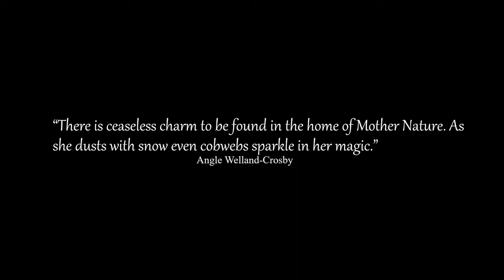Nature Therapy : Relax with the Beauty of Nature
Around the garden in a rainy day will relax your mind...